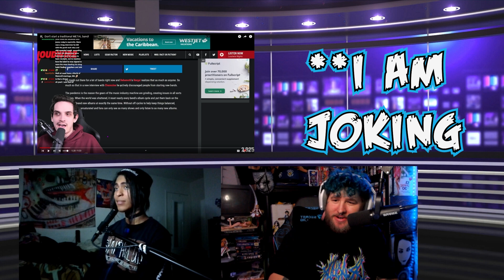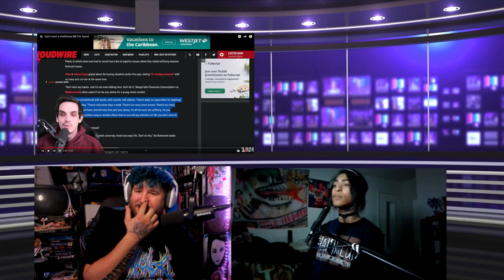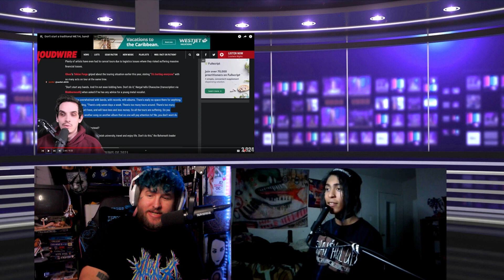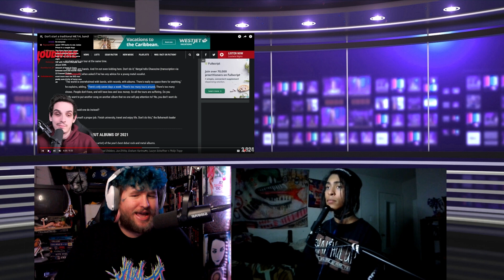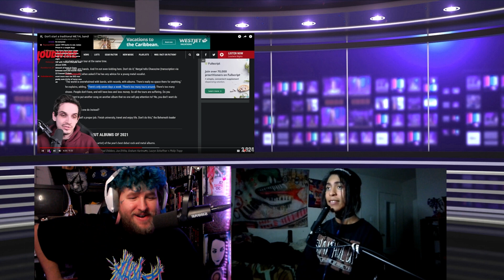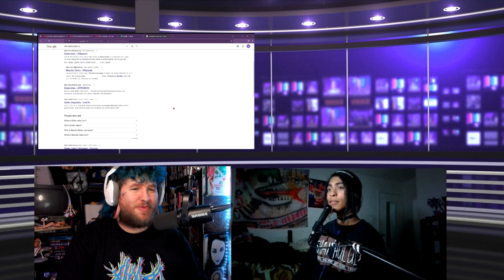"Don't start a traditional METAL band" | Reacting to Nik Nocturnal & Nergal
our reaction to Nik Nocturnals video responding to Nergal, located

DRUNKEN SONG REQUEST STREAMS 7PM CST FRIDAYS HERE ON YOUTUBE
me and the peeps will also do an album stream for you with a $40 donation / $20 for EP
--ALBUM REVIEWS EVERY SUNDAY!! 7PM CST ON TWITCH--